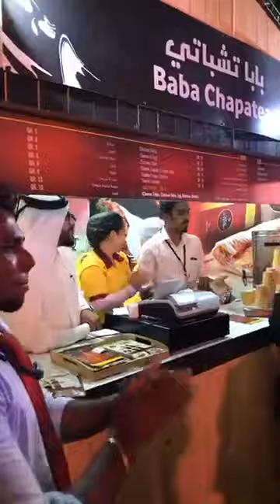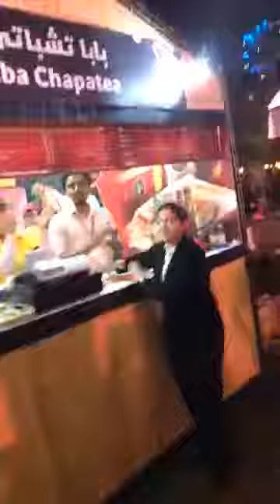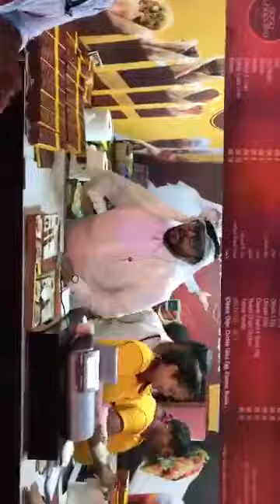WORLDS BEST BOSS WITH TEAM